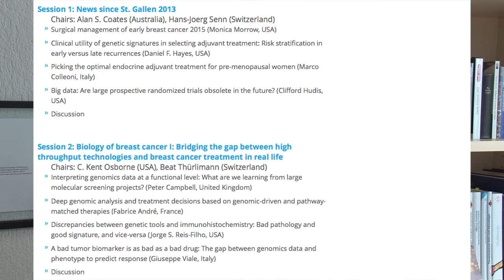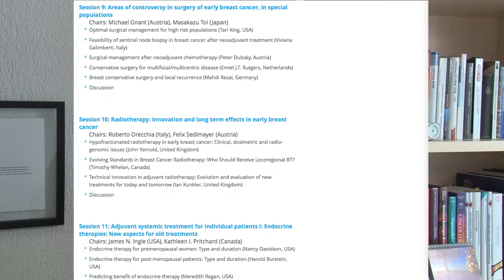Invitation spoken by Prof. Hans-Jörg Senn, Co-Chairman, St. Gallen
Invitation to the 14 th St. Gallen International Breast Cancer Conference - Primary Therapy of Early Breast Cancer, Vienna, Austria 18 - 21 March 2015, spoken by Prof. Hans-Jörg Senn, Co-Chairman, Tumor and Breast Center (ZeTuP),  St. Gallen (Switzerland)